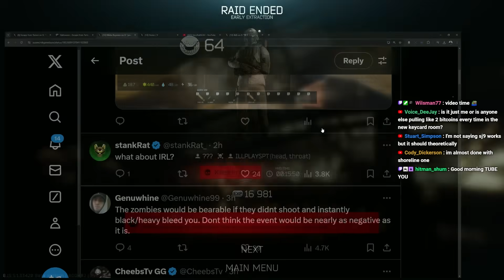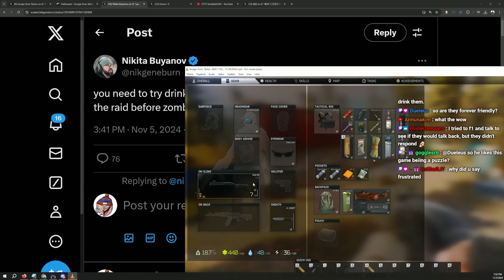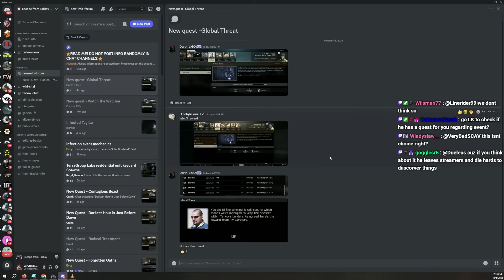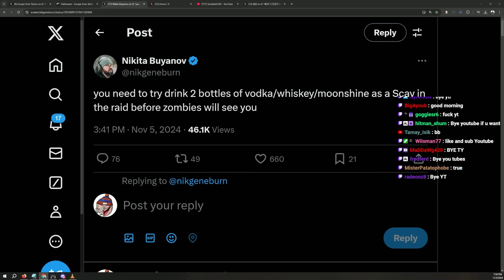SCAVs Immune to Zombies Method & New Task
Radical Treatment, Forgotten Oaths, Clear Conscience